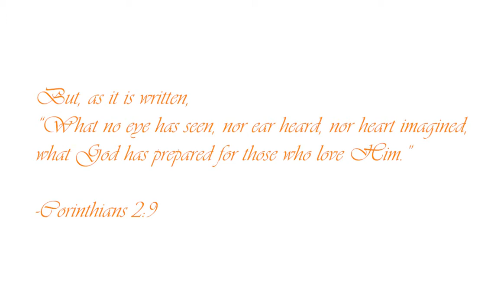Corpse Box Racers trailer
It's a trailer. It's heavenly.

By Cody Jones